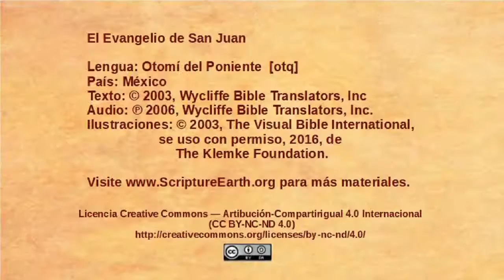Otomí del Poniente - John 10:1-21 - Jesus the Good Shepherd [otq]